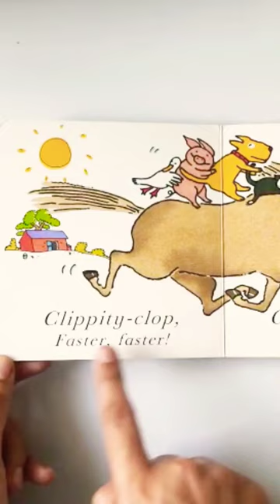Clip-clop Mr.Horse 🐴 | kids books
young children will want to ride this book more than once!